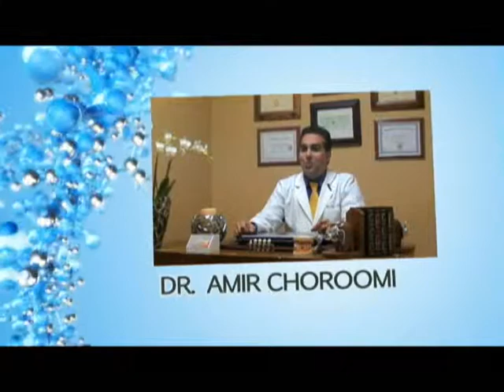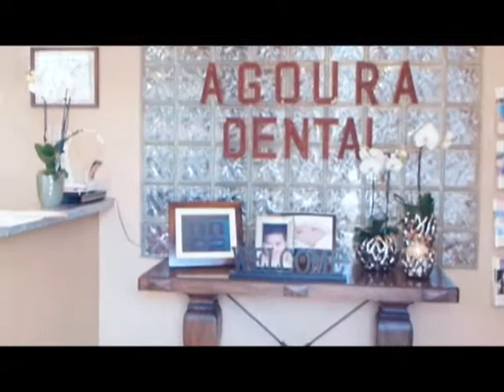Malibu Dentist Chipped Tooth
Agoura Dental

%///50_342^98*400000^sin48 +61{tan42}____^5*30000@2_14%900000sin%34